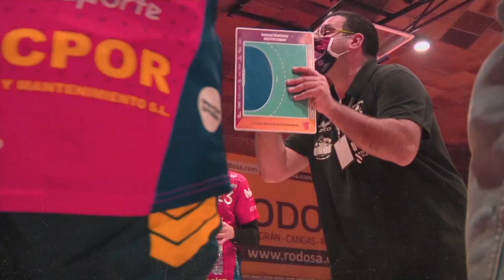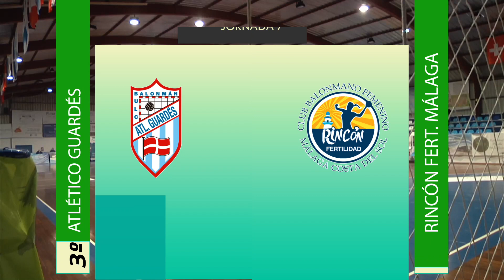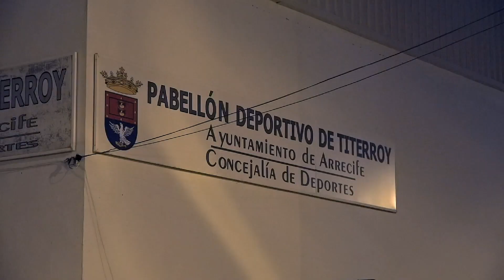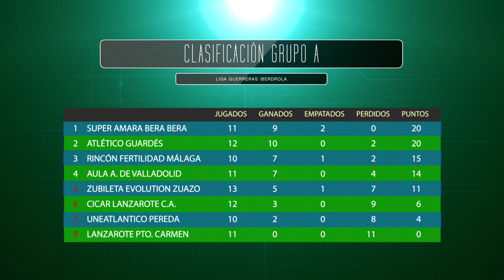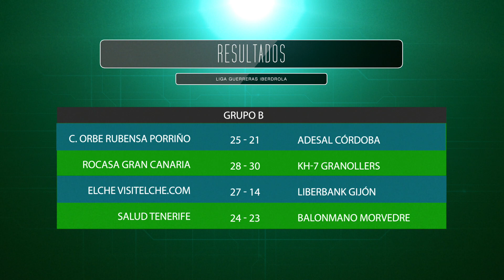GuerrerasDHF​ 2020/2021 - Jornada 13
Disfruta del mejor resumen de la jornada en la Liga Guerreras Iberdrola con Guerreras DHF, el programa-resumen que emite cada semana Teledeporte.